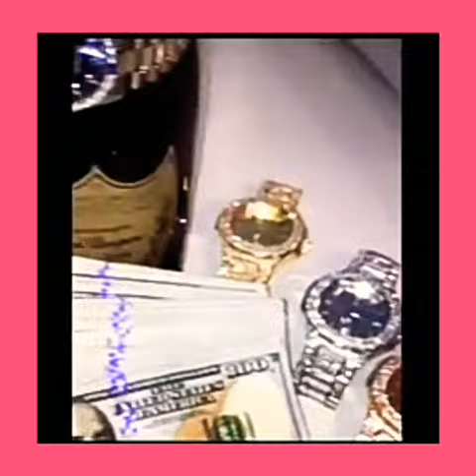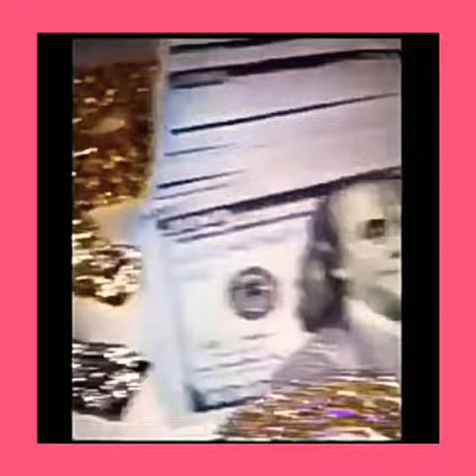CHACAL"Ouro Pra Minha Família"🥇🥇 clipe oficial de VARIADO DA NET 💣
clipe de VARIADO DA NET oficial 💎